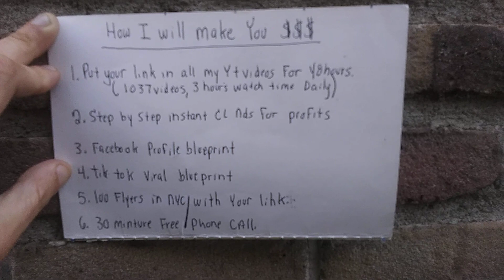HOW I WILL MAKE YOU MONEY ONLINE 2021